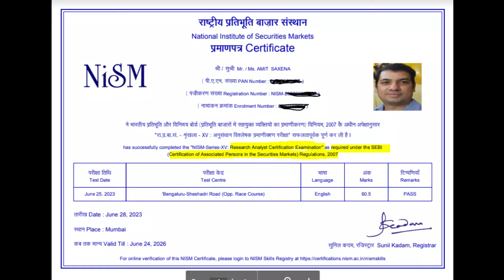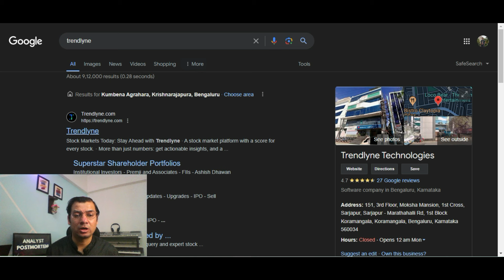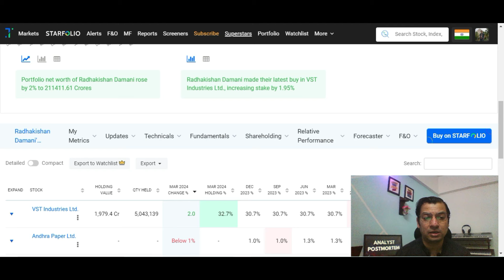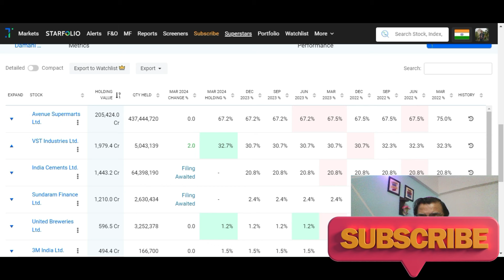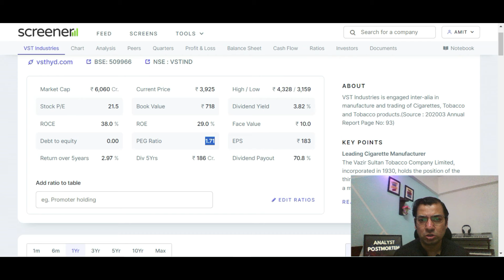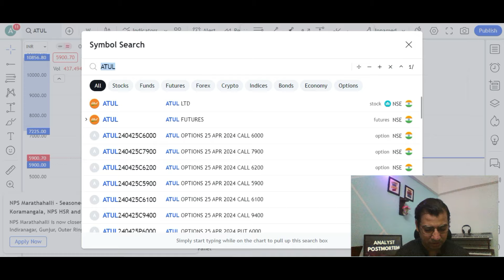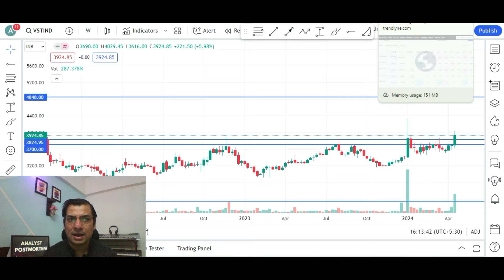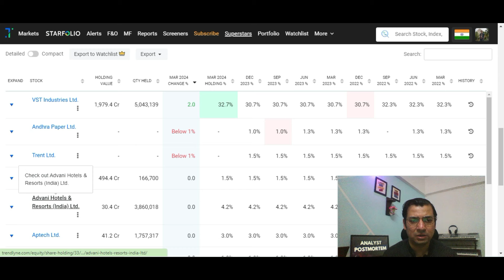Inside Big Investors Portfolio for Great STOCK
This tutorial explains the way to check big investors' Portfolio like rakesh jhunjhunwala, vijay kedia, radhakishan damani
portfolio of top 10 investors in india